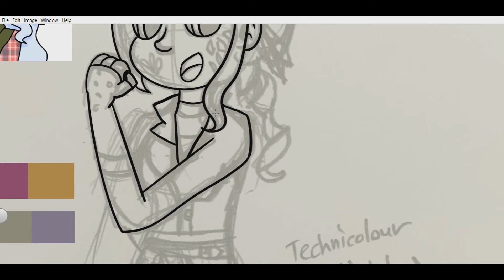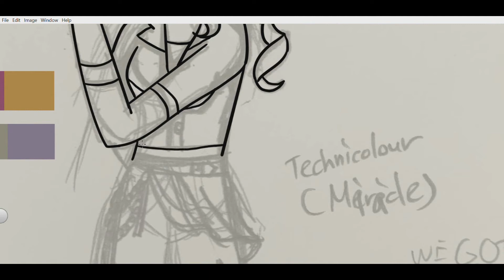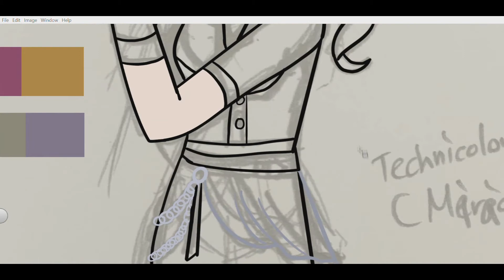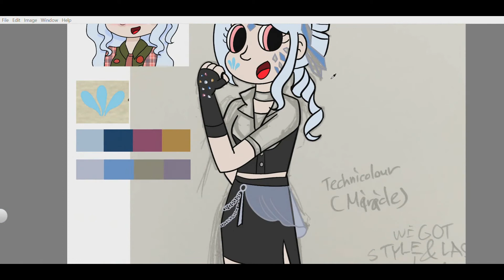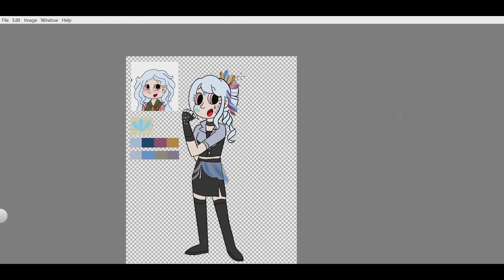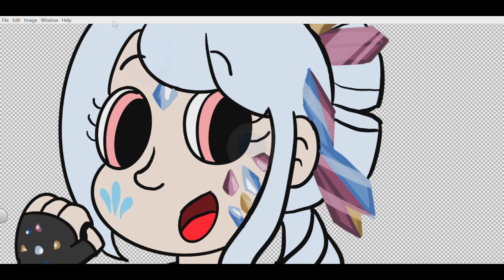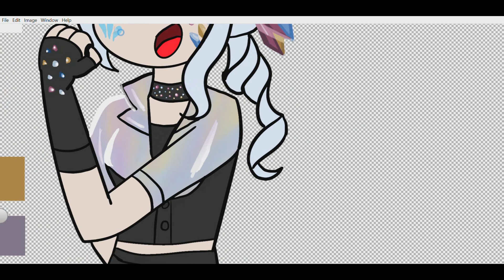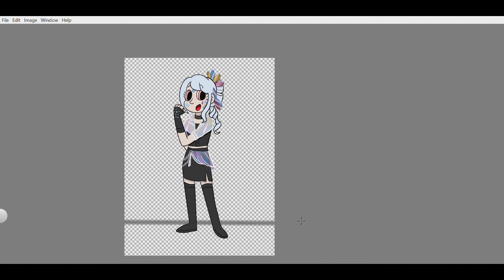Style and Lasers ( ESC2021 X SVTFOE Speedpaint)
Post eurovision period now, so here's the first of multiple artworks based on some of songs from the contest! Despite not being one of my absolute favourites, Technicolour by Montaigne is one of my favourites in the nonqualifiers - it was also in my personal Top 20.

(Also first time attempting a speedpaint video, it probably doesn't look perfect after hours of rendering xp)

The screen recorder also omitted my palette/brush windows so it's just my brush cursor and the picture in there...

CREDITS
The Other Side - Sza, Justin Timberlake
No Tears Left To Cry - Ariana Grande
Technicolour - Montaigne
Autodesk Sketchbook